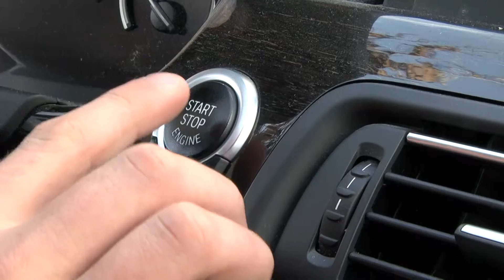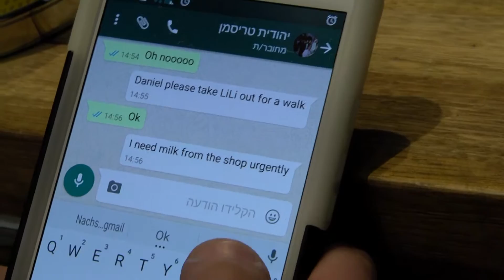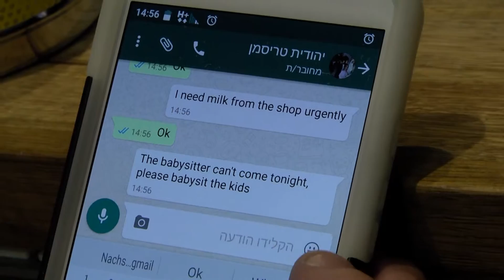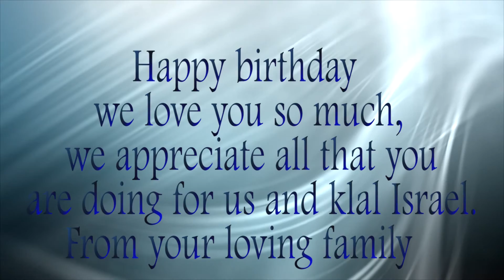Daniels 40th Video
Special video made for my fortieth by the Family!